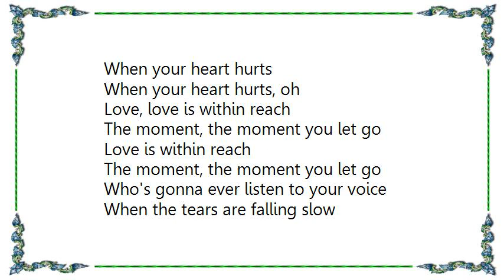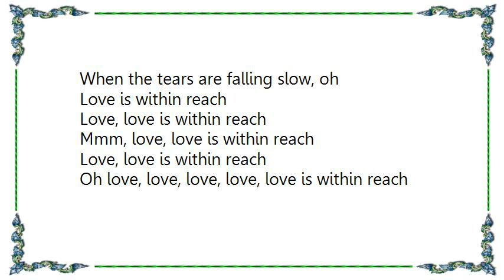Chris Pierce - Love Is Within Reach Lyrics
[Lyrics Chris Pierce - Love Is Within Reach]
Who's gonna put a band-aid on your mouth
When you're at a loss for words
When you're at a loss for words, oh

Love is within reach
The moment, the moment you let go

Who's gonna ever come up with a cure
When your heart hurts
When your heart hurts, oh

Love, love is within reach

Who's gonna ever listen to your voice
When the tears are falling slow
When the tears are falling slow, oh

Mmm, love, love is within reach
Oh love, love, love, love, love is within reach